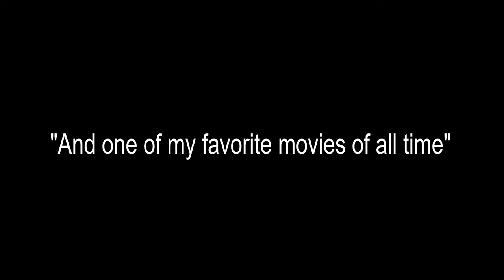I WATCHED ALL 37 GODZILLA MOVIES!